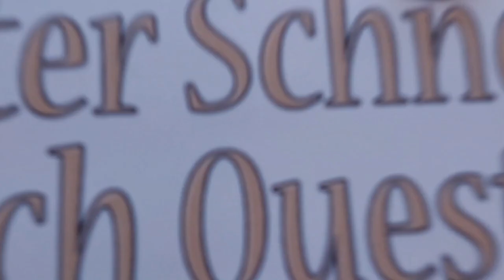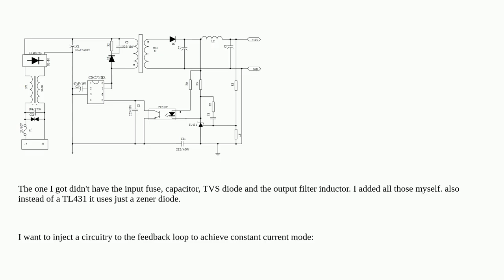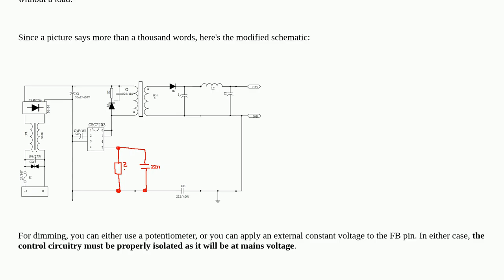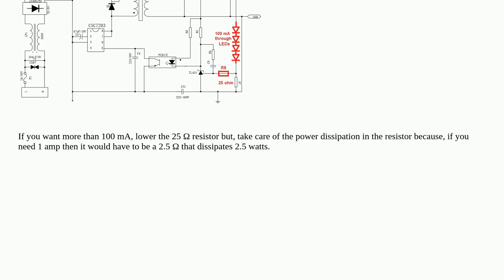Electronics: How can I modify this cheap power supply for constant current output?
How can I modify this cheap power supply for constant current output?

A special thanks goes out to the community

  led-driver circuit-design power-supply